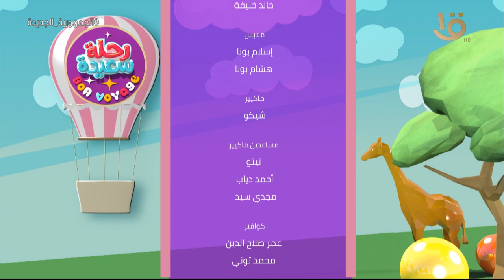رحلة سعيدة |ألعاب وتحديات من التسعينات وكمان أكل حلو مع أسرة يونس ونوح كاملة24-12-2022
رحلة سعيدة |ألعاب وتحديات من التسعينات وكمان أكل حلو مع أسرة يونس ونوح كاملة  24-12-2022